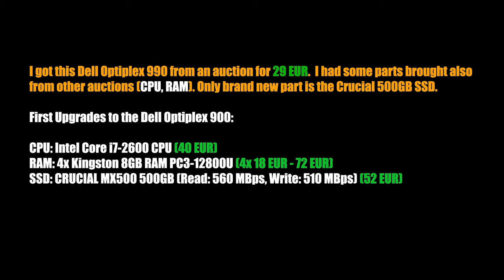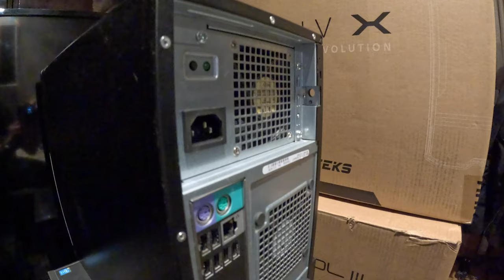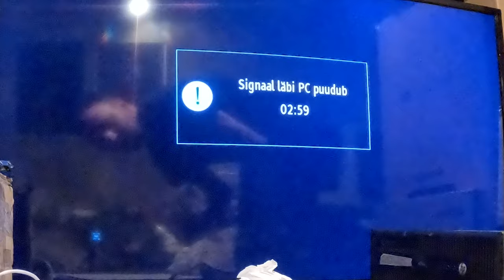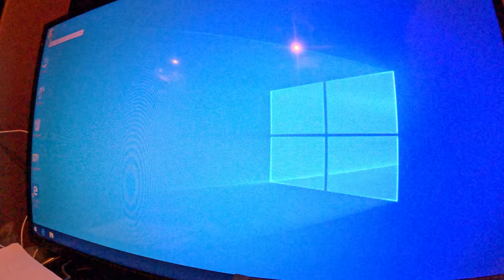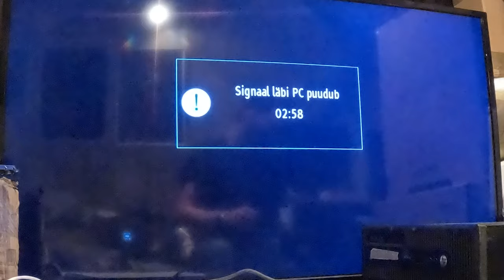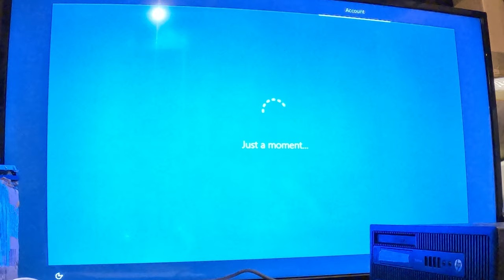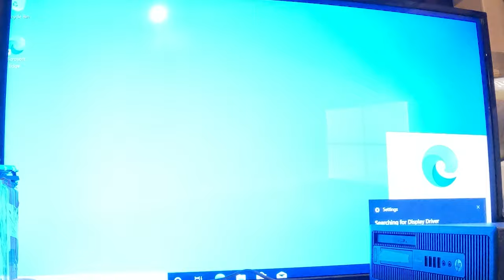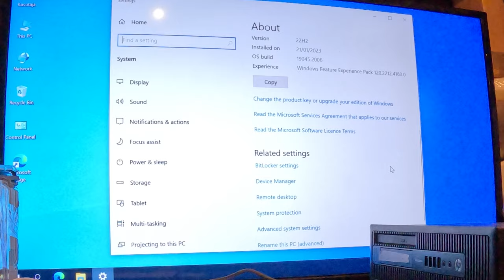Dell Optiplex 990 Miditower Part 1 (2023)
Dell Optiplex 990 Build Part 1 (2023)
by Scootrific

I got this Dell Optiplex 990 from an auction for 29 EUR.  I had some parts brought also
from other auctions (CPU, RAM). Only brand new part is the Crucial 500GB SSD.

Dell Optiplex 990 Specs:

1x2GB DDR3 1333Mhz RAM
NO HDD
DVD-RW.
Dell 265W PSU.

First Upgrades to the Dell Optiplex 900:

CPU: Intel Core i7-2600 CPU (40 EUR)
RAM: 4x Kingston 8GB RAM PC3-12800U (4x 18 EUR - 72 EUR)
SSD: CRUCIAL MX500 500GB (Read: 560 MBps, Write: 510 MBps) (52 EUR)

TOTAL: 193 EUR

19th Floor - Bobby Richards
Indecision - Dyalla
Wolf Moon - Unicorn Heads
Ticklish - Quincas Moreira